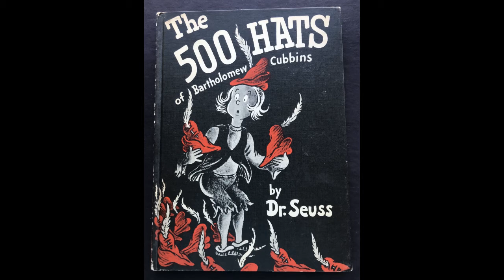ILOM - Episode 16 - Sahara - November 18, 2021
Sam and Derek can't believe it took them this long to get to a Humphrey Bogart film, but now that they have, it's worth the wait! Telling the tale of an outnumbered, rag-tag group of allied soldiers protecting a desert well from a large cohort of German Afrika Corps, Sahara was the first film that Bogie made for Columbia after become a huge star in a series of Warner films. Great action, performances and cinematography reward the viewer of this film! Have a listen and hear what the ILOM gang thought!
This episode's cold open is from special guest DAVE BECKER! Dave is a very accomplished and renowned podcaster and you can hear his work at:
Be sure to check Dave's work out, and if you drop him a line, tell him we said HI!